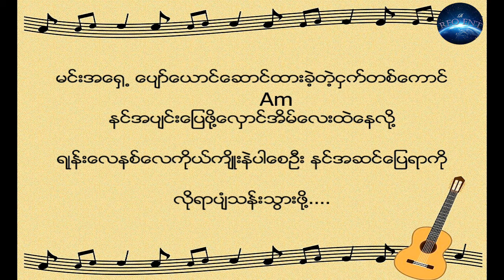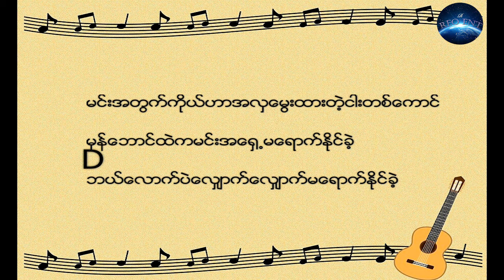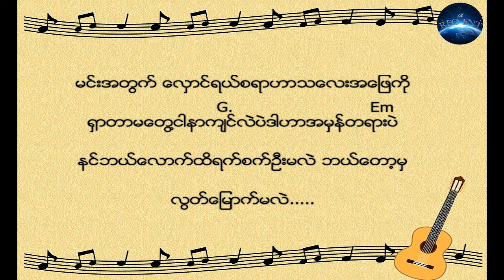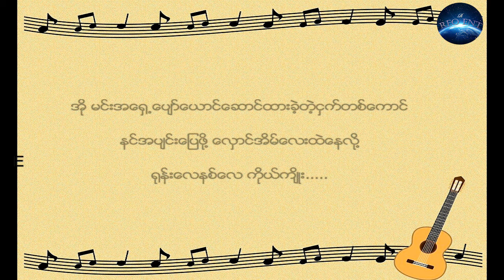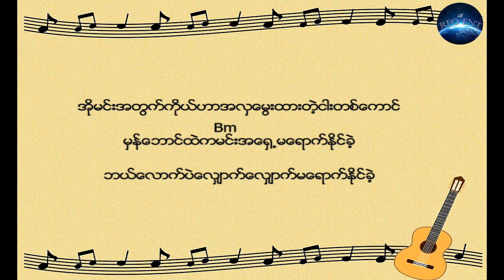Yin Kwal Pone Pyin(Phyo Pyae Sone) Lyrics & Chord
This is the song of Phyo Pyae Sone